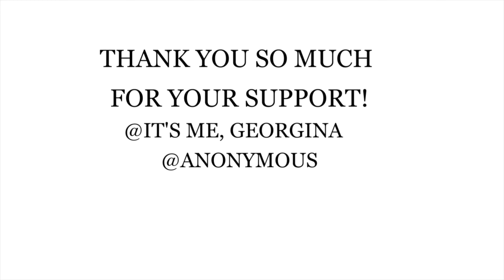The Best style for fall 2023 | Fall Street Fashion|Smart Casual Wear|Fashion Trends.